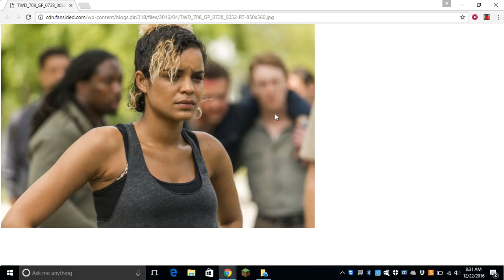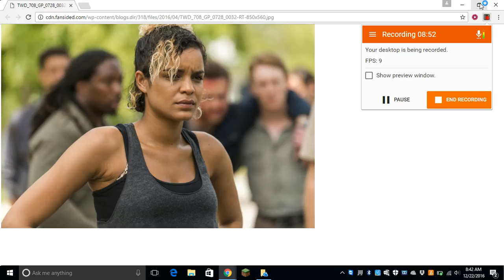The Walking Dead Season 7 - Q&A #1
Hey YouTube 83 Here! with another Video!